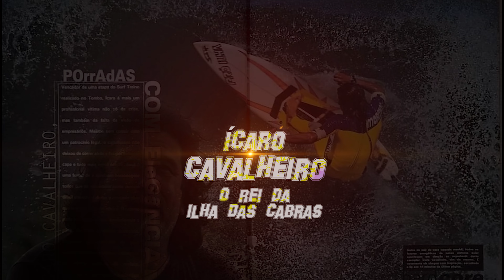ÍCARO CAVALHEIRO SURFISTA DO MÊS DE ABRIL DE 2024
25/04/2024

Ícaro Cavalheiro, o menino da Ilha das Cabras

Surfista do mês de abril de 2024, o destruidor

O ex-profissional de surfe foi por muito tempo comentarista da WSL, juiz de surfe, fazendo uma carreira solo junto a outros grandes comentaristas. Atua como entrevistador em seu programa ON FIRE, tem uma loja virtual com produtos de uso essencial e pessoal com marca de seu grande nomE.

Surpreendentemente, uma história que o surfe desta geração precisa conhecer! Afinal, uma voz que fala do surfe com muito amor e muita propriedade. Antes de mais nada, de família humilde, se tornando um dos grandes ícones do esporte. Assim sendo, uma referência crítica e julgadora de grandes eventos, na comunidade do surfe.